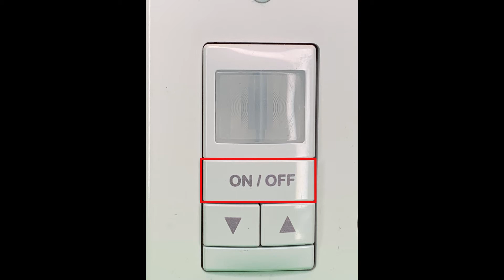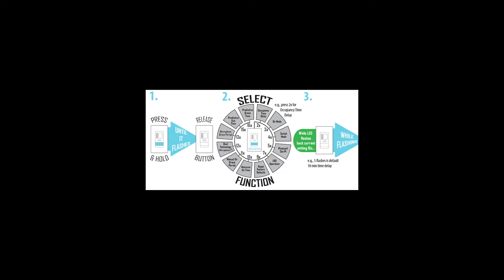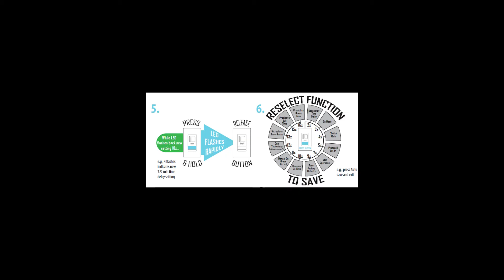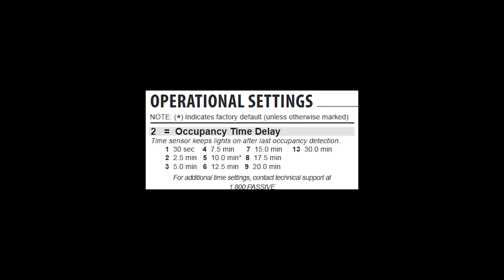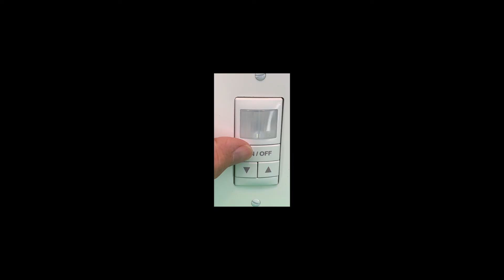SensorSwitch™ - WSX Push-Button Programming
Instructions for push-button programming a SensorSwitch™ WSX Wall Switch Sensor. For additional in-person and on-demand content, check out Acuity Academy